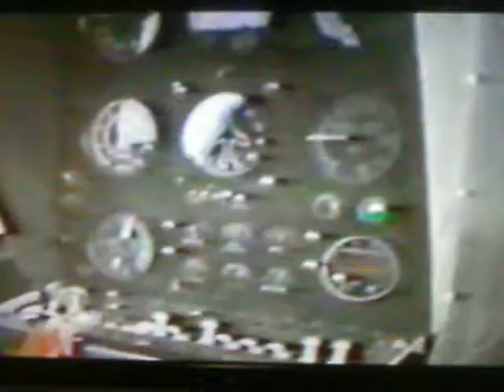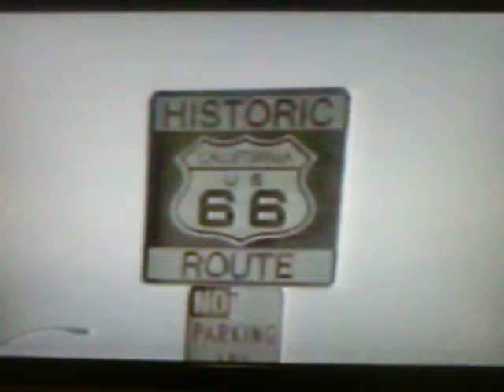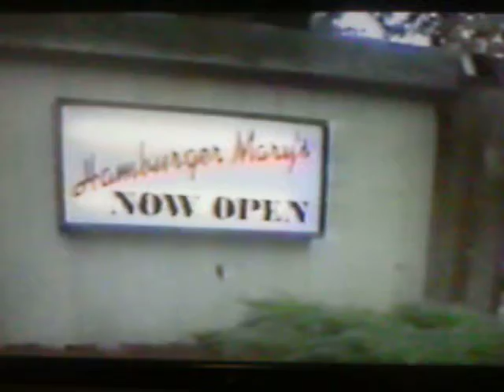Hamburger Marys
Lost footage of the Hamburger Marys in San Jose California. H.M's. is now Urban Mo's.
Note the music follows the footage like it was planned, but it wasn't. I just put random tracs on the footage as I was editing it. See if you can catch the 4 or 5 spots where the music syncs up with certain shots, spot on. (The actual H.M. footage starts at about 3:08. I had to include the helicopter flight to get the beginning of the first song.)